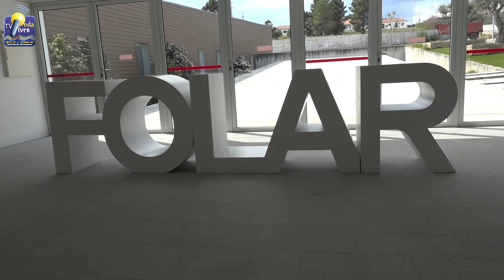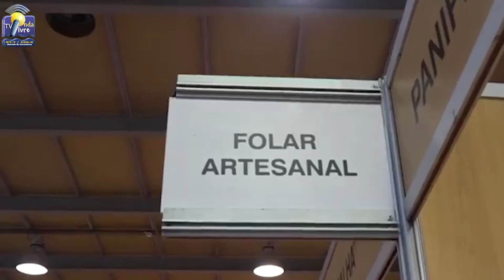ONDA LIVRE TV - Valpaços Capital do Folar